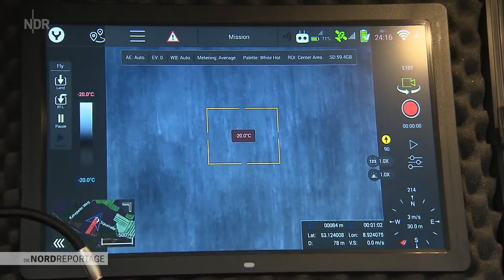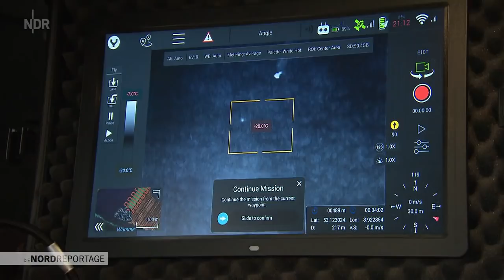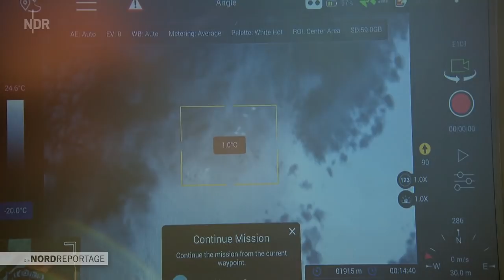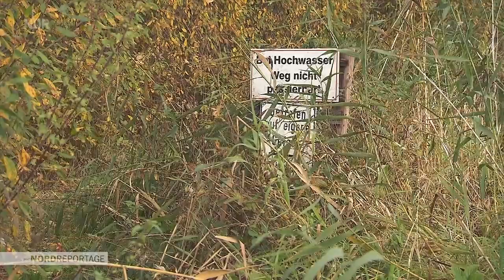Einsatz im Naturparadies - Bedrohte Wiesen an der Wümme | Die Nordreportage | NDR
Der einzigartige Lebensraum entlang der Wümme ist bedroht durch die extremen Wasserstandswechsel des Flusses.